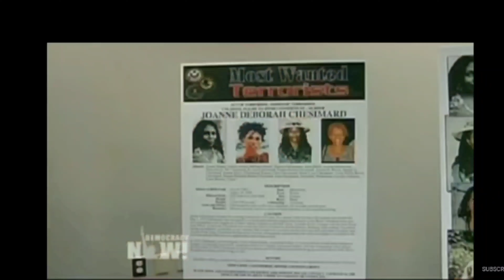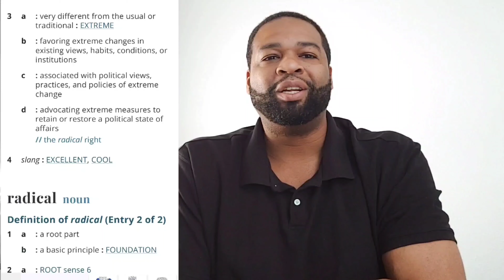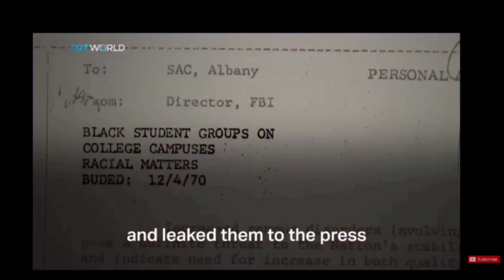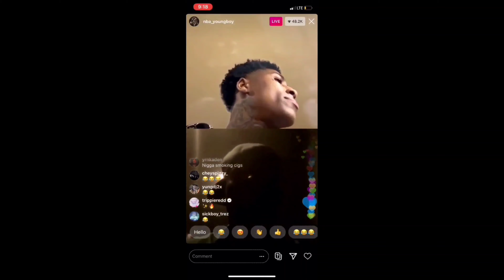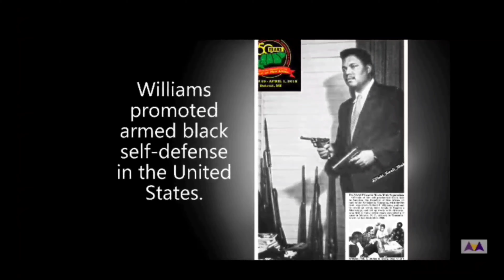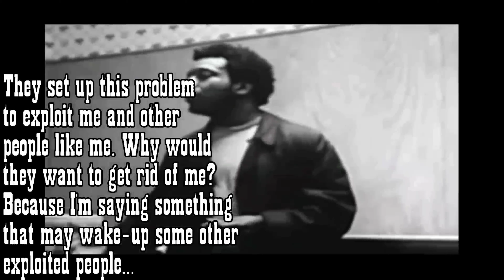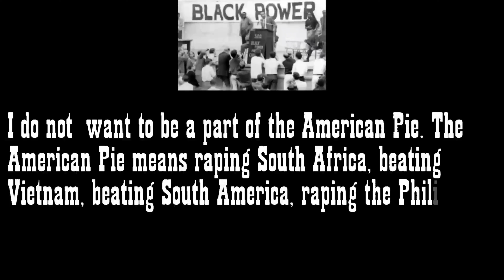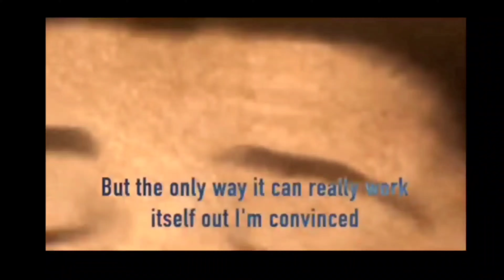Black Radical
Nu Truth Media presents a short film on Black Radical ideas, beliefs and heroes.